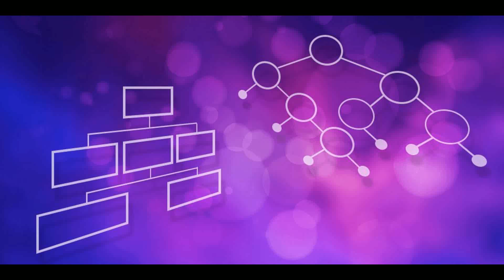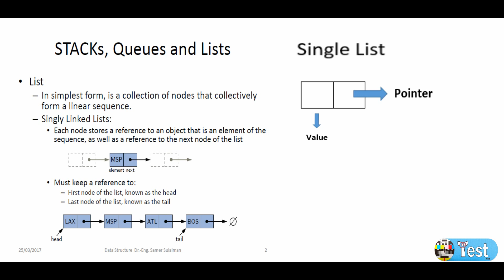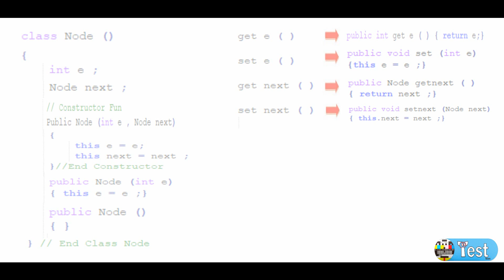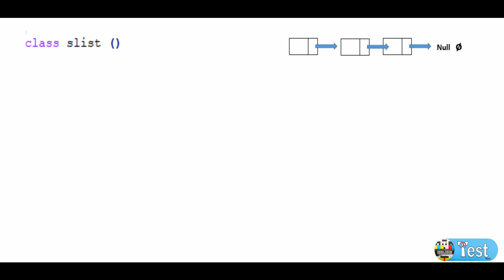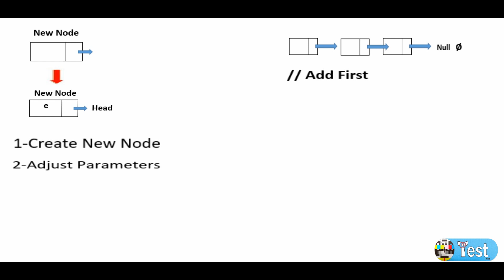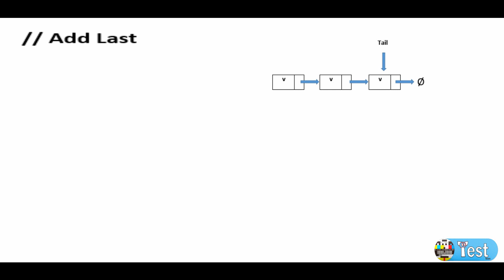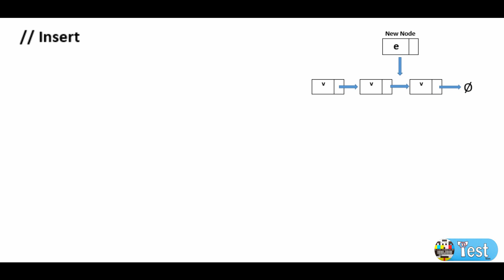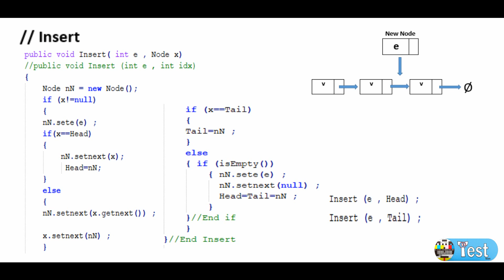Data Structure Lecture 3 (Arabic)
The 3rd lecture for the Data Structure course in Tishreen university for the 2nd year student in computer engineering (2019)